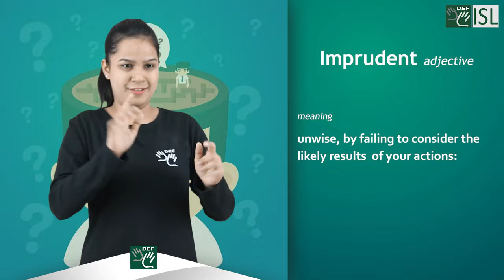Imprudent (Adjective) - Word of the Day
Imprudent (adjective)

Meaning: - unwise, by failing to consider the likely results   of your actions:

Examples: - The report criticizes the banks for being imprudent in their lending.